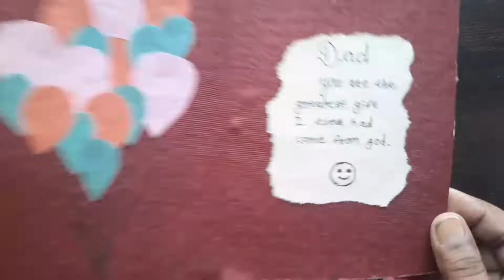Fathers Day Spl how to making greeting card using invitation card ..easy DIY # 0 budget